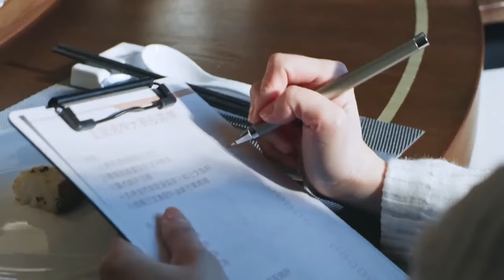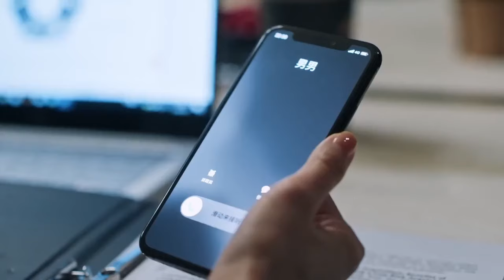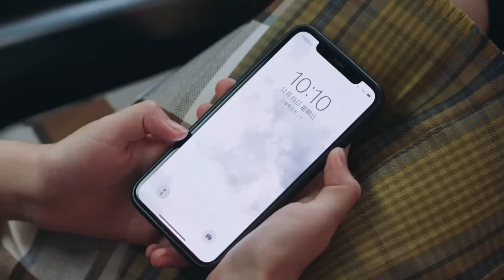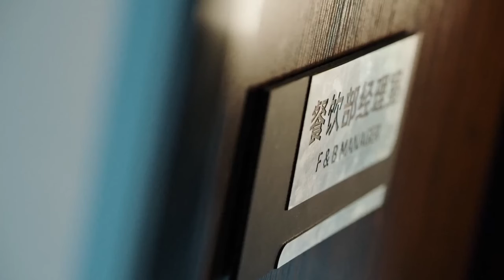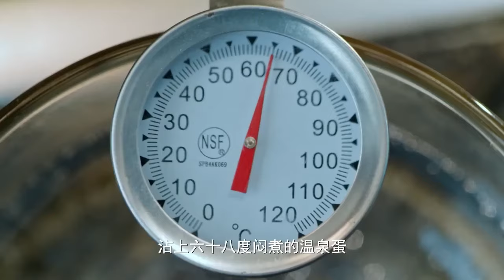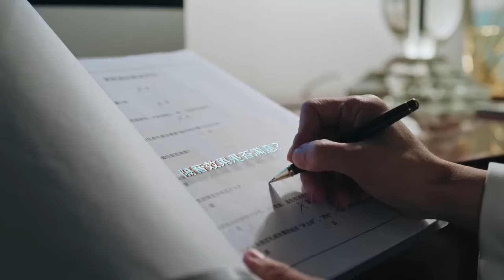【MOVIE】總裁媽媽以為灰姑娘貪圖錢財，沒想到她竟是豪門千金，身價比總裁還高！ | 我，喜欢你 Dating in the Kitchen